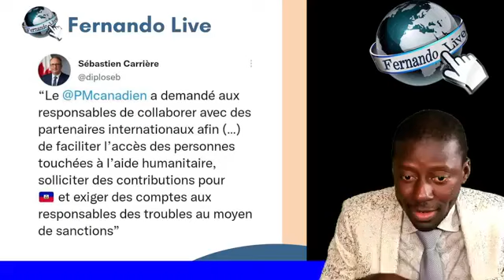USA tòdye kou 5 Minis Gouvènman Ariel Henry a, PM nan gen plan revoke 2 Lizst Quitel ak Berto Dorcé